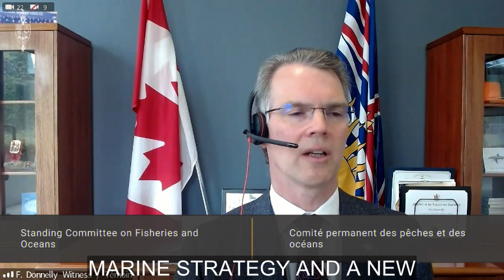Fin Donnelly, MLA Speaking to the Standing Committee on Fisheries and Oceans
Fin Donnelly, MLA Speaking to the Federal House of Commons Standing Committee on Fisheries and Oceans for their study on the "State of the Pacific Salmon"